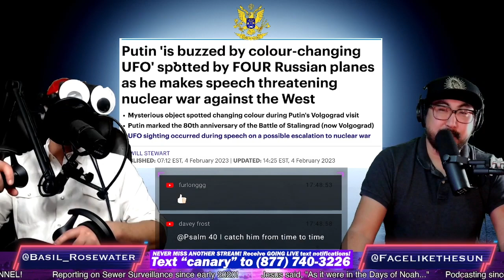Putin Buzzed By Color Changing UFO During Speech CCNT 589